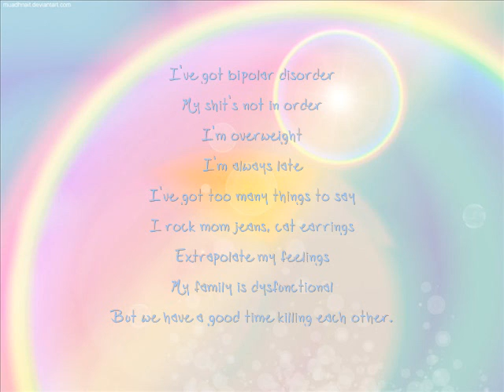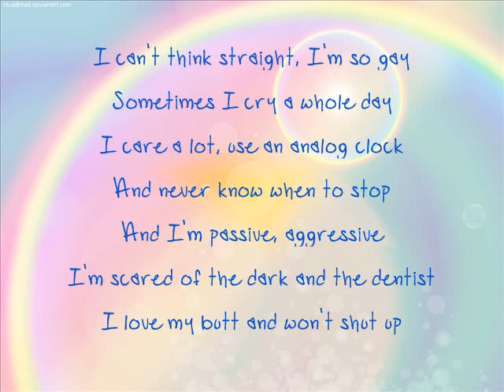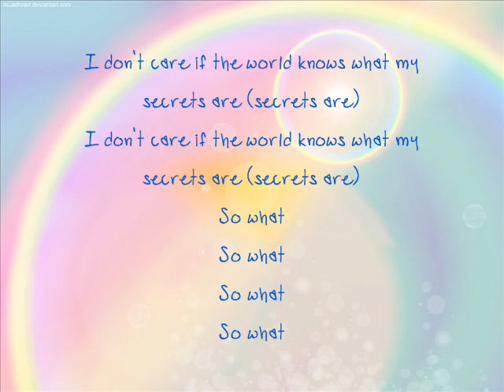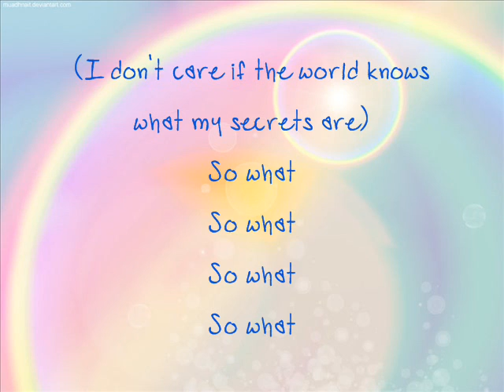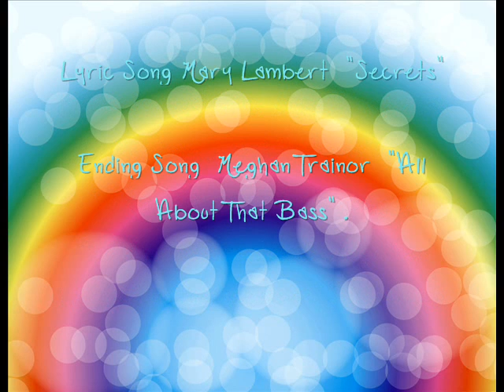Mary Lambert - Secrets Lyrics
Hi guys! This is my first time creating a lyric video! (so now I'm no longer a lyric video virgin //slapped// XD) anyways hope you guys like it, I had fun actually making it ^^

and it belongs to that person of course c: